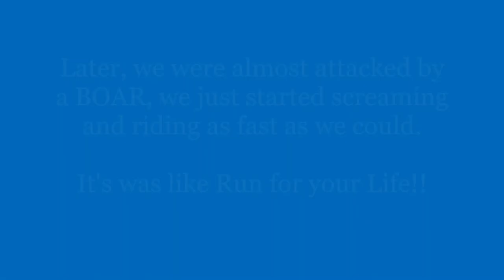EP 05 | Kyatanamakki Series | Off-road at Night | Scary moment | BOAR | GoPro 9 | Xpulse | NS200